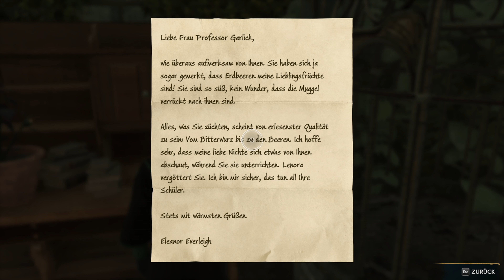HOGWARTS LEGACY 🐍 #12: Der geheime Garten!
-Let's Play Hogwarts Legacy (Steam/Blind/German)-

Um die Unschuld eines Kameraaden zu bewiesen schleichen wir uns in den geheim Garten des Gewächshauses um ein Stück Einer Venemosa Tentacula zu bekommen. Danach zerstören sich die Rüstungen im Schloss gegenseitig und diee nächste Quest die die Verbotene Abteilung beinhaltet stehet uns nun als nächstes offen.